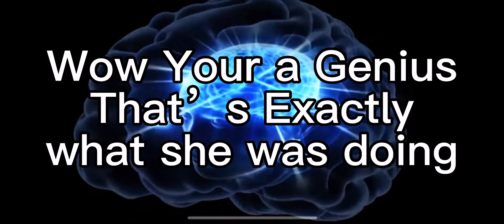(YTP) Foxy Loses One of His Cats Because he is stupid￼ PT.1